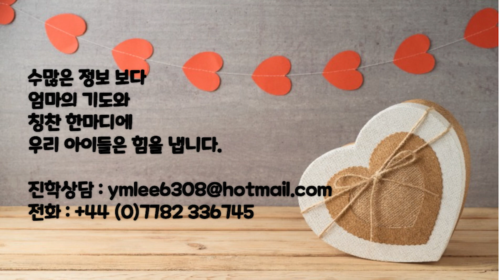영국대학 - EPQ를 해야하나, 말아야 하나 ~ [유코아카데미]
영국대학을 가기위해 많은학생들이 하고 있는 EPQ에 대해 설명함